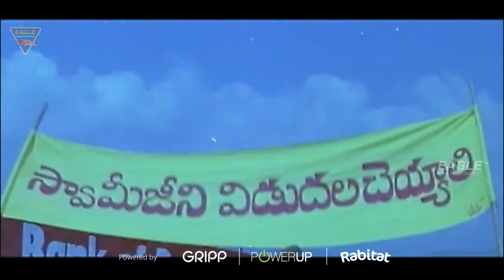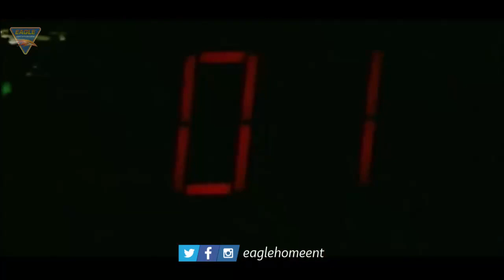Ek Aur Krantikari Hindi Dubbed Full Length Movie | Rajasekhar, Roja, Kasturi, Manjula | Eagle Movies